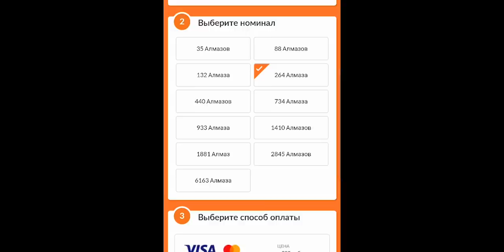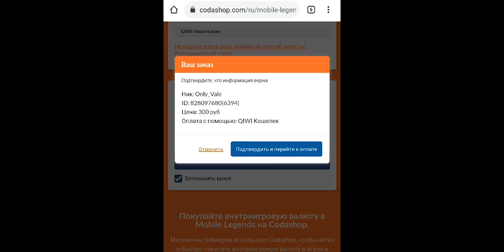ГАЙД НА АРГУСА - перейди на темную сторону силы / ГАЙД от Зверько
Это самый подробный гайд на Аргуса с максимально эффективной сборкой для этого персонажа. С ней он уничтожает любого противника менее чем за 5 секунд

0:00 Вступление
0:29 Codashop
1:29 Фишки навыков
3:52 Почему такая сборка?
6:58 Фулл Сборка
7:30 Эмблемы